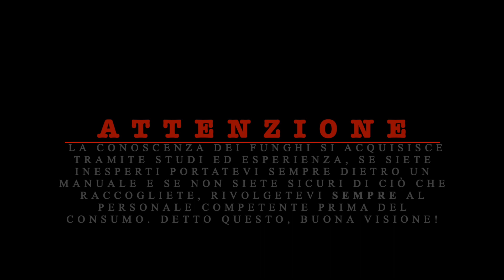Senza parole... ALLUCINANTE!! | FUNGHI PORCINI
FUNGHI PORCINI 2022 | ALLUCINANTE!!

Ben ritrovati amici cercatori di funghi. Oggi vi presento un uscita nelle Foreste Sacre. Semplicemente Aestivalis!!!